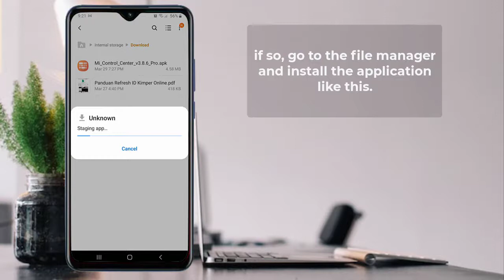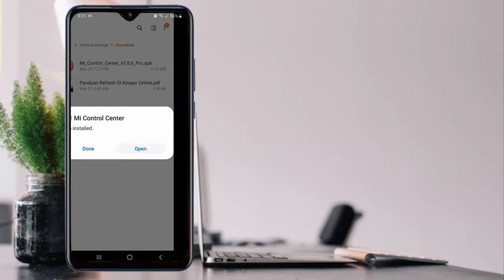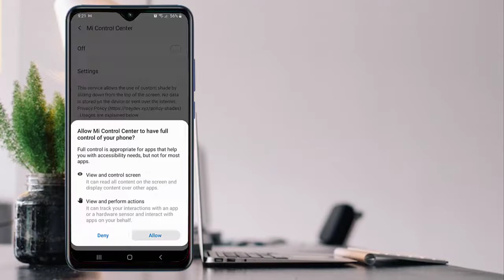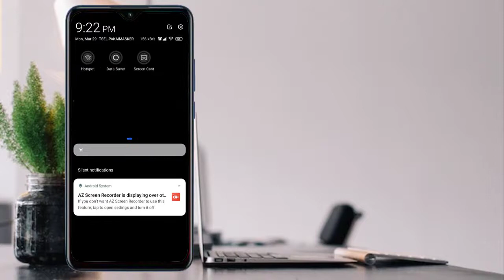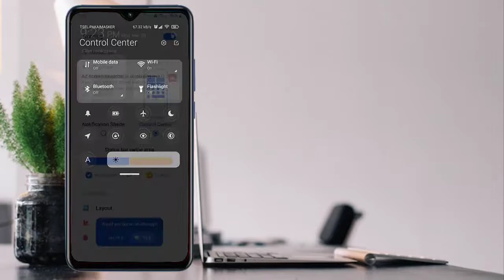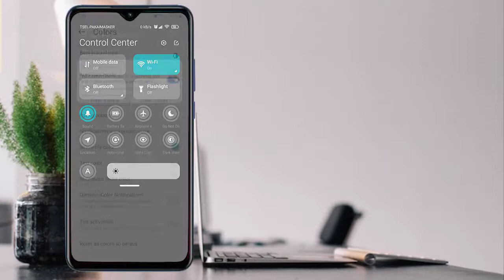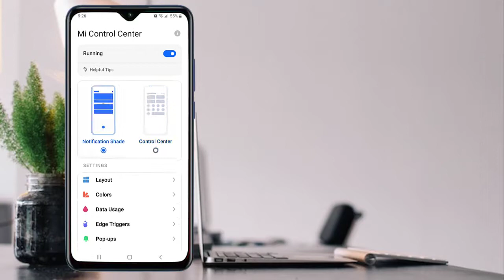How To Change Android Status Bar on Samsung ONE UI - Mi Control Center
📥 𝗗𝗢𝗪𝗡𝗟𝗢𝗔𝗗 𝗟𝗜𝗡𝗞
➡️ Please join the telegram's group for download